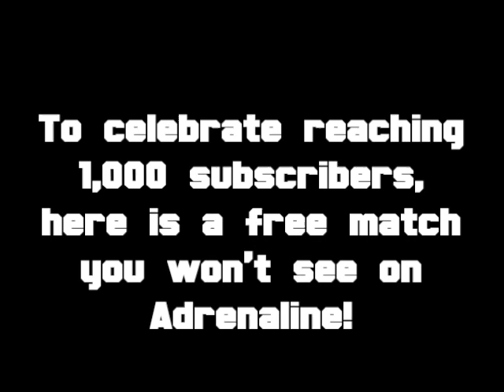1000 subscribers!!!!!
On behalf of everyone in Canadian Wrestling's Elite we would like to thank each and every one of our subscribers who have brought us to the 1,000 mark!

Along with our thanks we would like to give you a free match that you won't see on TV. "Hot Shot" DANNY DUGGAN takes on "Wildman" FIRPO in front of a charged up crowd in Thunder Bay!

Thanks again for getting us to 1,000 subscribers and here's to many, many more!!!